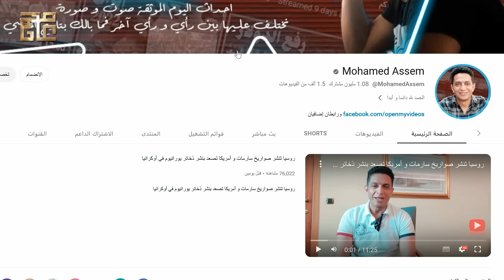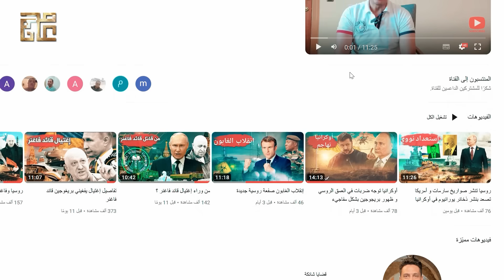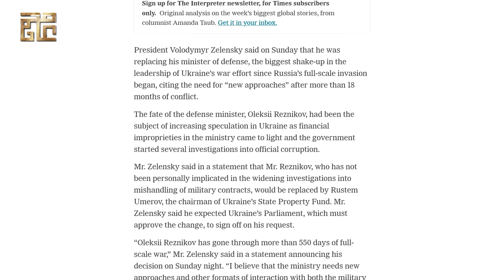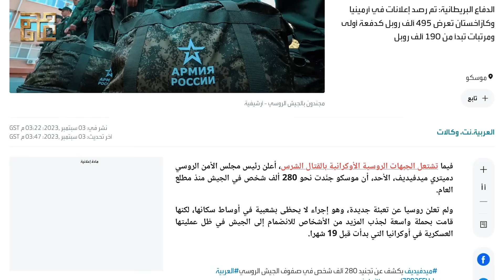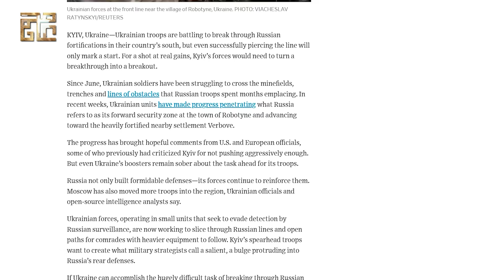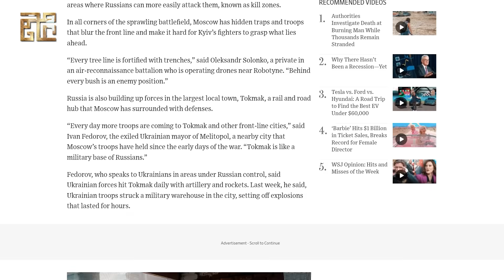تفاصيل إقالة وزير الدفاع الأوكراني في توقيت حرج من الحرب أمام روسيا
أعلن الرئيس الأوكراني، فولوديمير زيلينسكي، إقالة وزير الدفاع، أوليكسي ريزنيكوف، من منصبه.
وكان ريزنيكوف قد تولى قيادة الوزارة قبل بدء الغزو الروسي الواسع النطاق في فبراير/ شباط 2021.
لكن الرئيس زيلينسكي قال في خطابه المسائي إن الوقت قد حان لاستخدام "أساليب جديدة" في وزارة الدفاع.
ورشح زيلينسكي، رستم أوميروف، الذي يدير حاليا صندوق أملاك الدولة في أوكرانيا، خلفا لريزنيكوف.